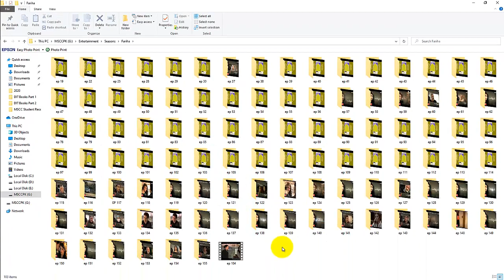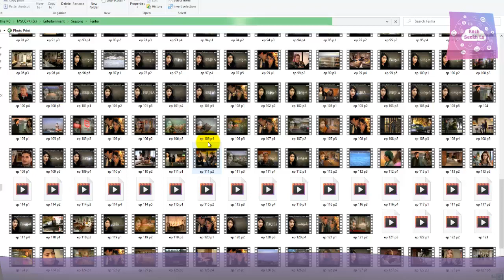How to watch Fariha Drama in Urdu Hindi 2020